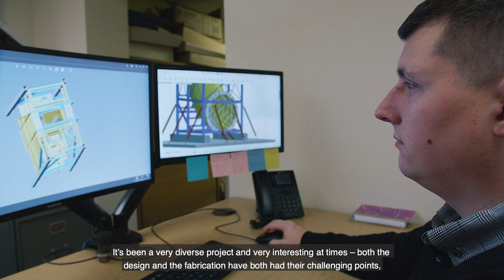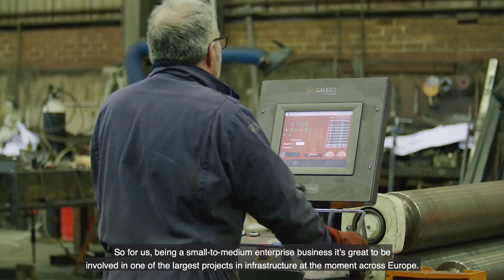What are Special Formwork doing at Hinkley Point C?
Find out how Special Formwork, who specialise in the design and fabrication of steel formwork for the construction industry, are working with EDF in the UK during construction of Hinkley Point C.